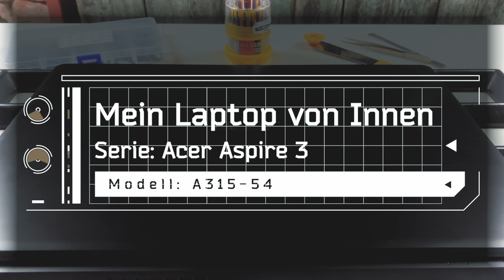Acer Aspire 3 (A315-54) von Innen - RAM, SSD, Akku, Lüfter wechseln